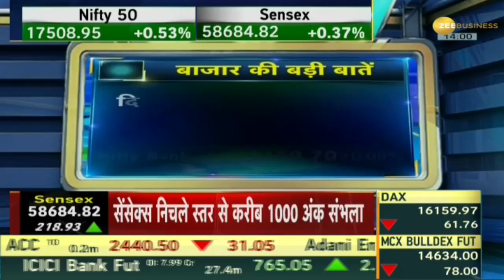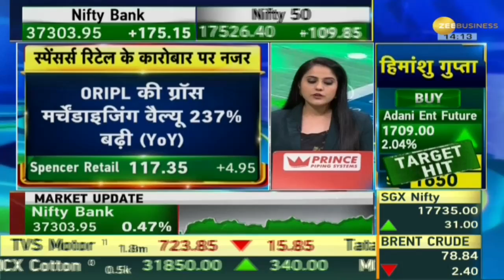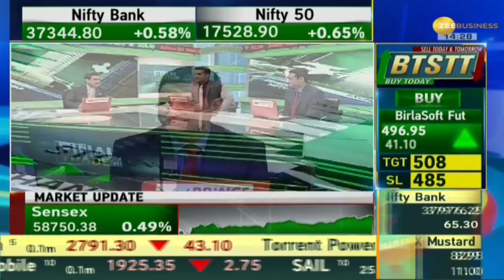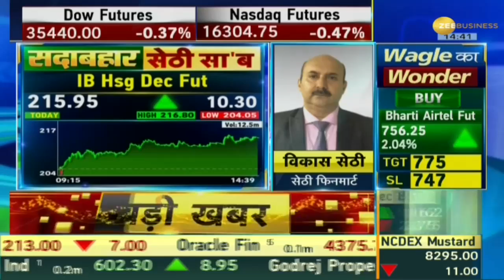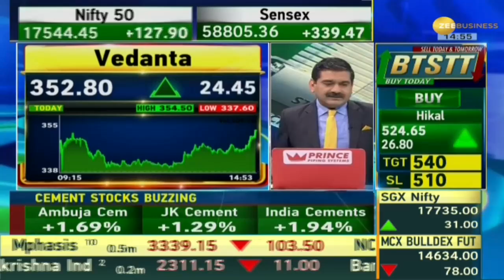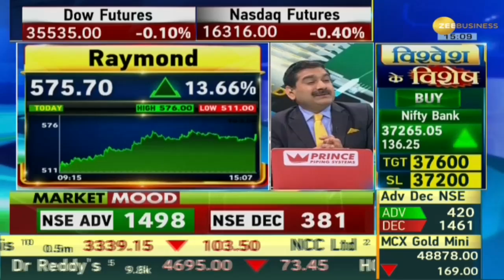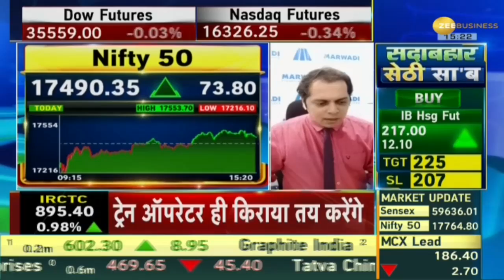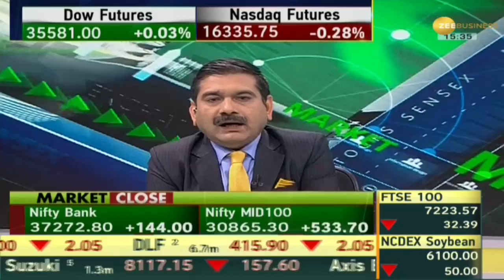Final Trade: Know how the market performed on November 23, 2021 | Share Market News | Zee Business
किन कंपनियों के शेयरों में तेजी आई है और किसके शेयरों में गिरावट आई है, आने वाले दिनों में बाजार कैसा रहेगा? अधिक जानने के लिए फाइनल ट्रेड देखें।